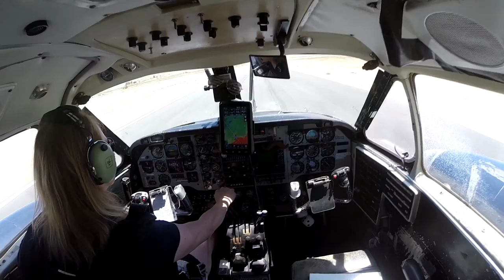Jose Zuzaurregui Skydive Taft.